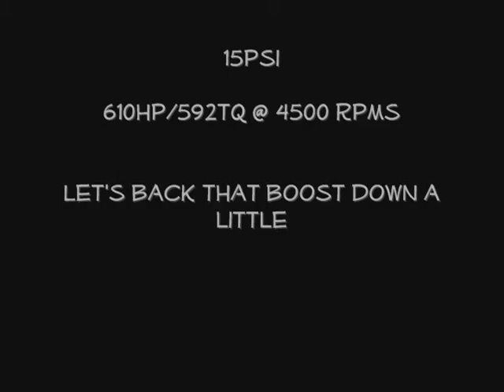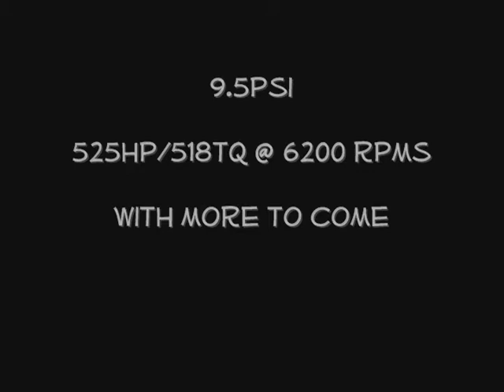2005 Mustang GT with 67mm turbo Boosted Perf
Customer's GT with turbo making real good
horsepower by Boosted Performance